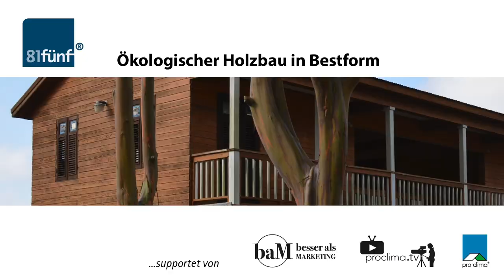81fünf Jahrestagung: Silvia Ebi über den interkulturellen Workshop mit Sahar El-Quasem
Silvia Ebi von "Die Holzwerkstatt - Matthias Ebi" hat auf der Jahrestagung der
81fünf high-tech & holzbau AG in Freiburg an verschiedenen Kommunikationsworkshop teilgenommen.
Besonders beeindruckt hat sie der Workshop mit Sahar El-Quasem.

Hier ein Interview mit der Trainerin Sahar El-Quasem, das wir nach dem Seminar in Freiburg geführt haben